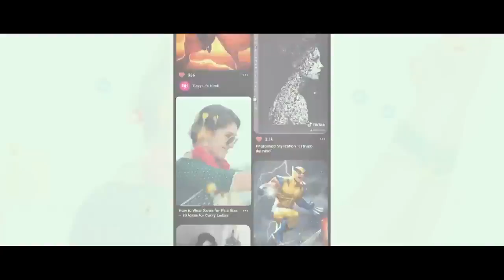Drishyam 2 South new Movie Hindi dubbed